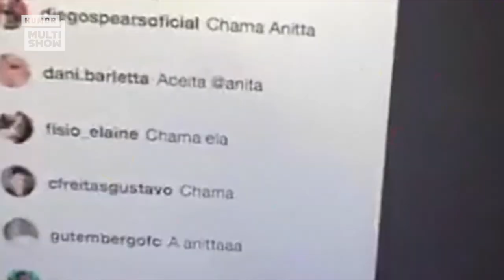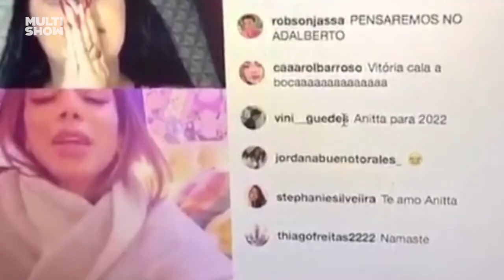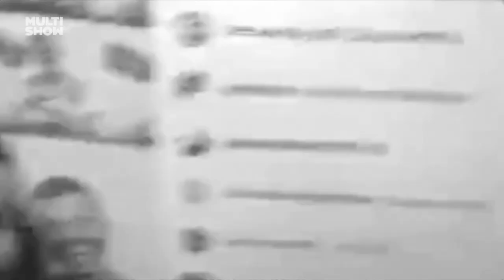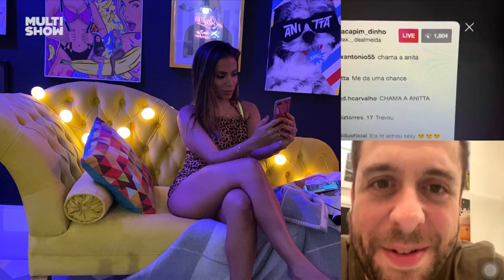INVADIU! Anitta entrou na live de Mc Créu e MEDITOU! 🤣 | Anitta Dentro Da Casinha | Humor Multishow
Já imaginou a Anitta entrando em uma live sem avisar e começar a meditar?! Mc Créu não acreditou e achou que Anitta e achou era um fake! 😜